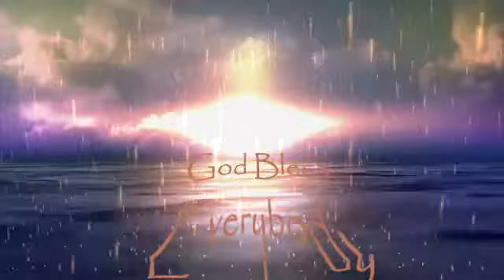Council of Time : Angie 10-5-16